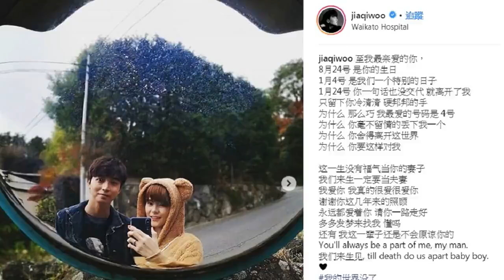男星修戰車被輾斃 藝人女友崩潰…詭異連發86篇文 - Sky News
新加坡人氣男星馮偉衷因為在紐西蘭軍訓期間，修理榴彈炮車時意外被壓傷胸腹，送醫搶救4天後仍宣告不治，得年28歲。馮偉衷意外離世後，同公司的藝人女友胡佳琪也隨之曝光，2人原本打算結婚後再公開，沒想到願望落空，胡佳琪疑似打擊太大，昨晚(24日)連續發了86篇文章，哭喊「我的世界沒了」，讓友人非常擔心她的身心狀況。 胡佳琪4天前就在IG上為男友馮偉衷祈福，安慰自己男友一定不會有事，沒想到最後馮偉衷仍不幸